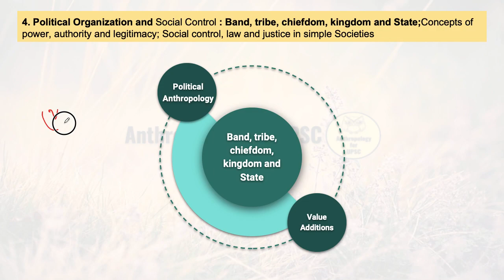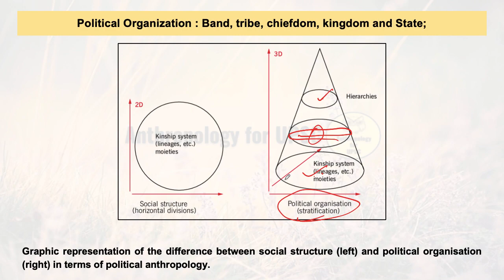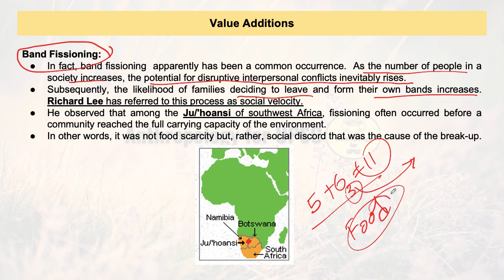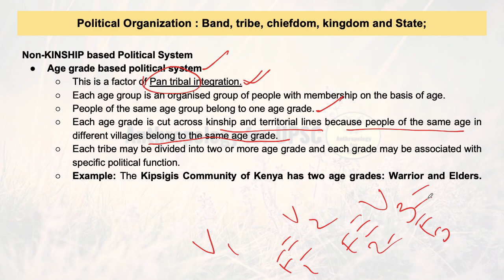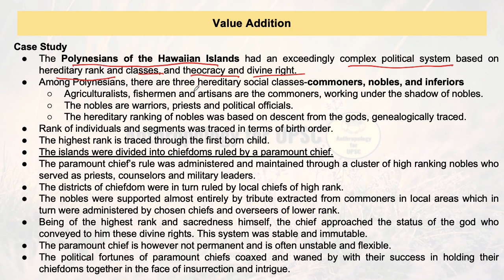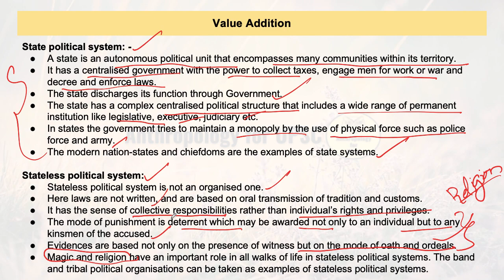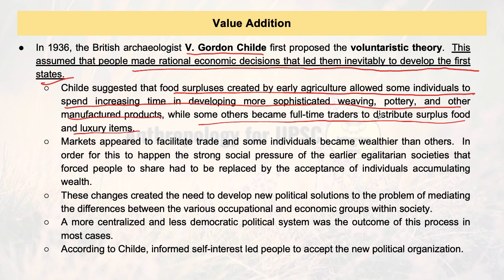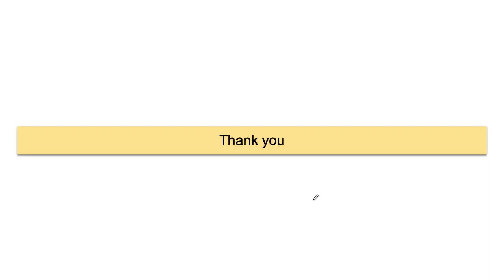Paper-I, Topic-4 Political Organization:Band,Tribe,Chiefdom,Kingdom & State; Value Addition Part-I